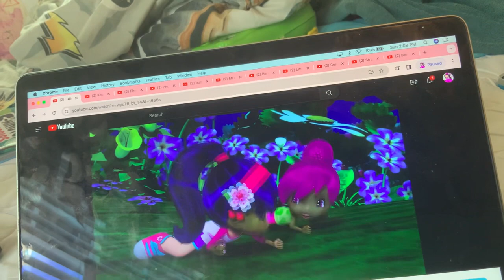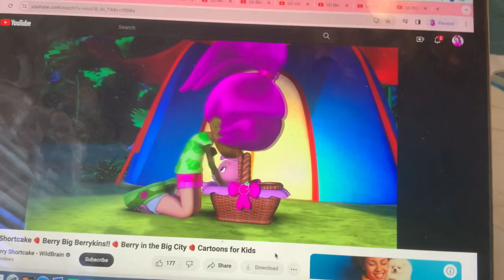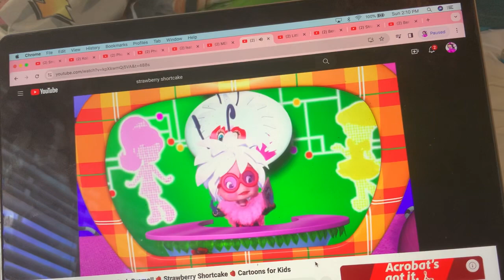Strawberry Shortcake - Crazy Fries